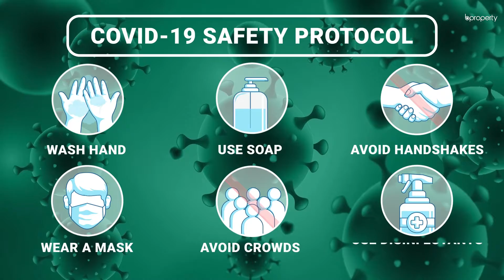Well Designed 1,150 Sq. Ft. Flat in Cantonment | Flat for Sale in Dhaka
If you're looking for a brand new apartment, then this would suit you best. Located in the highly popular area of Cantonment, the apartment here is moderately sized and should be easy to maintain. The space has been utilized perfectly by the plan that's inserted. Rooms are capacious and with proper decor, you'll have a home to be proud of. Since this abode is currently undergoing a little work, it'll be done soon and you can move in then. for more info or call